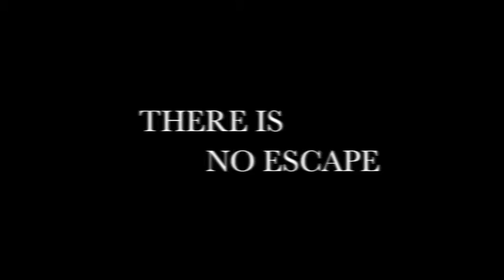the breakfast club recut trailer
Created by Elly Stern